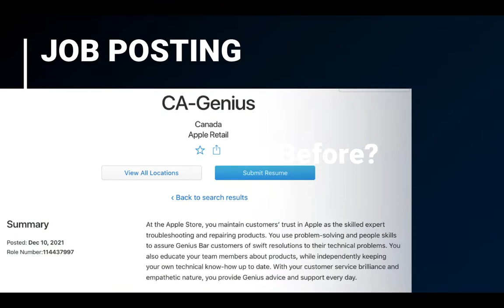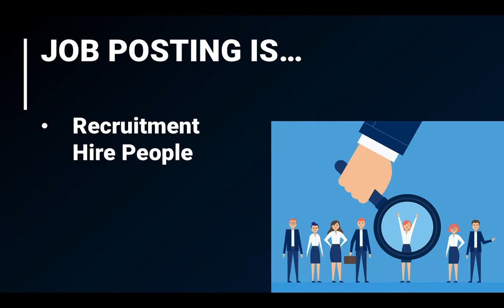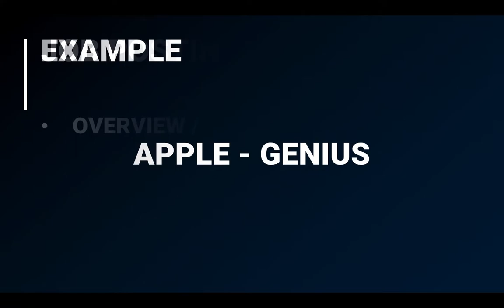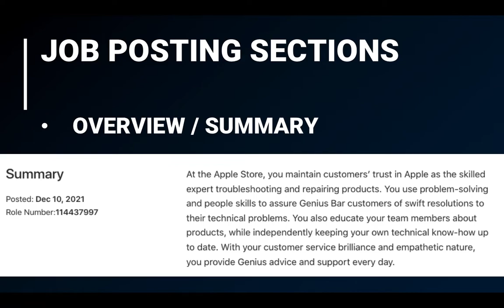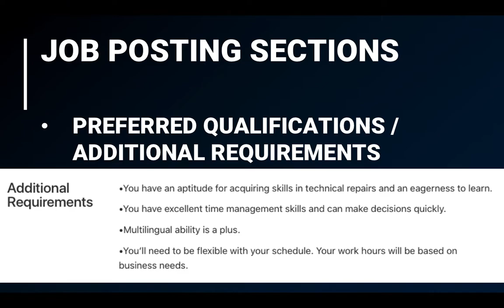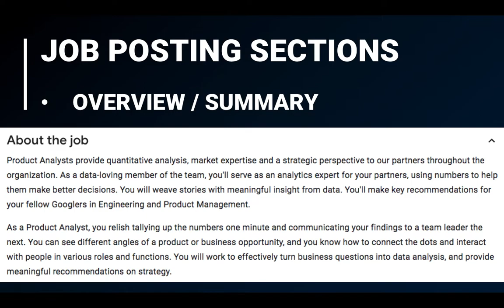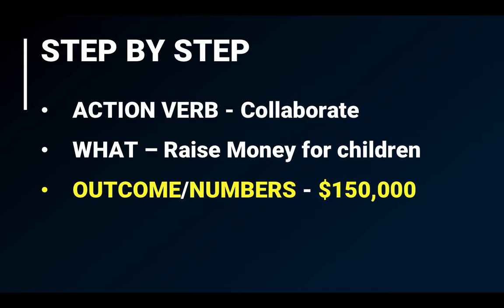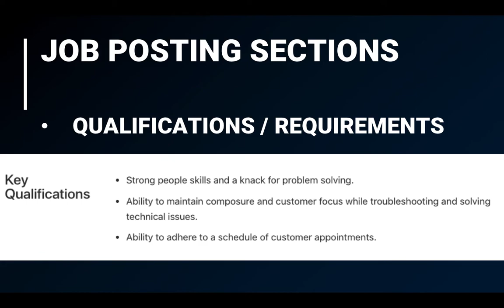Understanding the Job Posting / Job Description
Ever seen a Job Posting before? There's so many words and it may look intimidating. However a Job Posting should be your best friend when you're applying for a job!

A Job Posting / Job Description will contain information about...
- Who the company is looking for - What kind of talent
- Key Words you should be highlighting on your Resume / CV
- Having a good understanding will allow you to get a high score on the ATS

In this video I'll be focusing on 3 elements related to the Job Posting
- What is a Job Posting
- Why is is Important to You - the Applicant
- Understanding the Sections of the Job Posting to Your Advantage

Questions & Comments are Welcome.
Rude Comments, Spams and Inappropriate Questions will be Removed